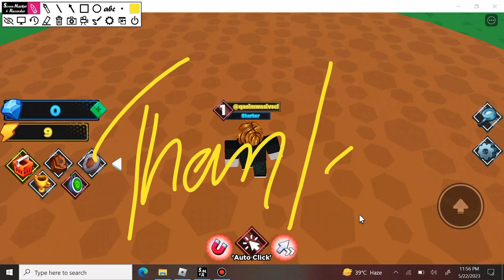FUTURE CODES!! | *NEW* ROBLOX ANIME SMASH SIMULATOR CODES 2023! (UPDATE 4)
Anime smash simulator active new codes 2023 roblox codes 2023 new working all codes 2023